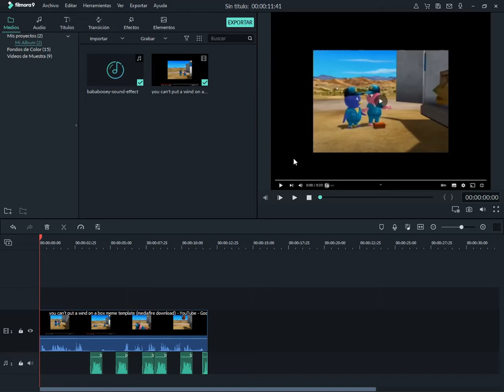A box of... 1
Primera parte de otra serie de memes, esta vez de "Una Caja De..."